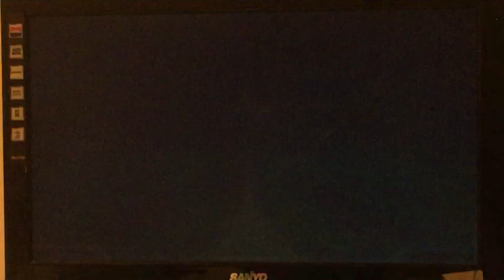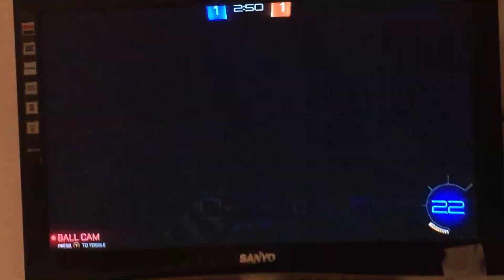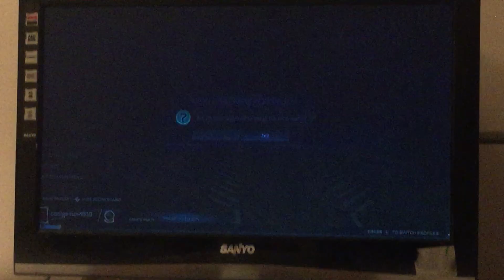Rocket League with My Cousin